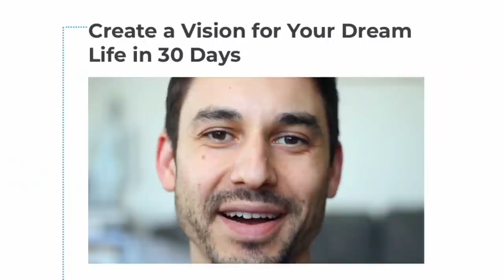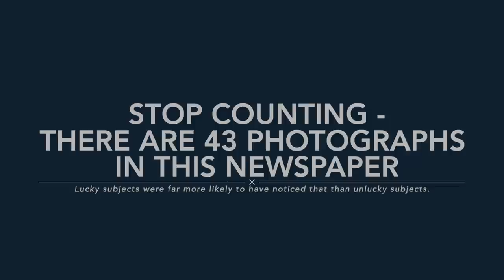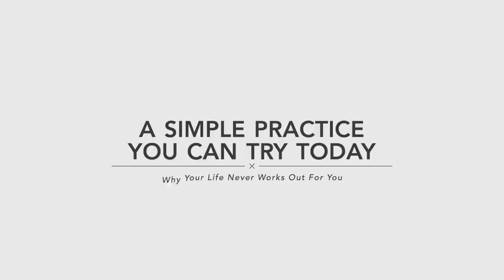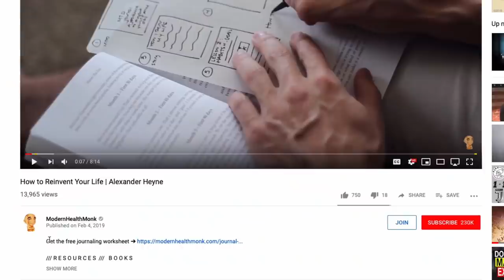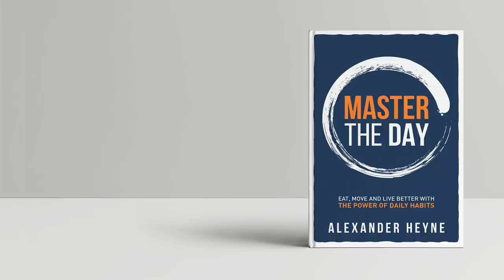Why Your Life Never Works Out For You